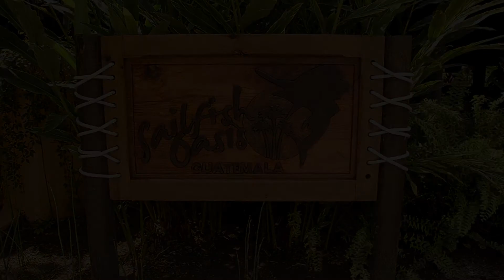Sailfish Oasis Lodge